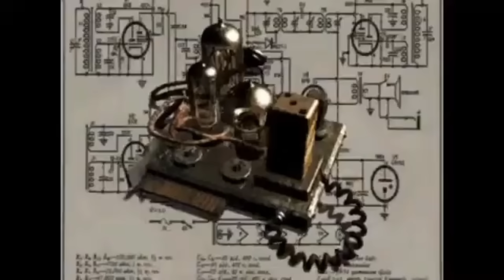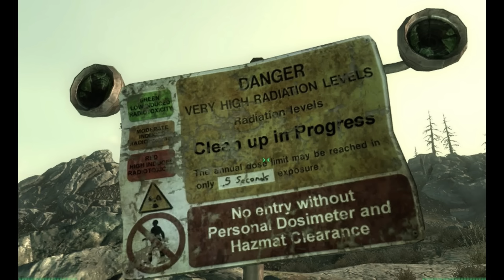La HISTORIA de TODOS los FALLOUT ordenada CRONOLOGICAMENTE en 1 VIDEO!!!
En este video explico las historias de todos los fallout canonicos:
FALLOUT 76
FALLOUT 1
FALLOUT 2
FALLOUT 3
FALLOUT NEW VEGAS
FALLOUT 4
Cronologicamente, y nombrando todos los succesos importantes que pasaron en cada videojuego!!